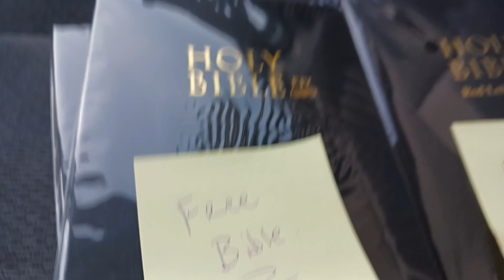Mark chapter Seven verses 1 : 23. Bible Study.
Book of Mark.
Chapter 7.
Bible Study.